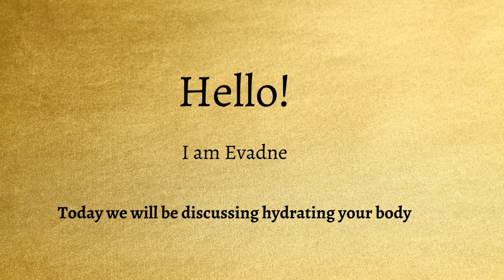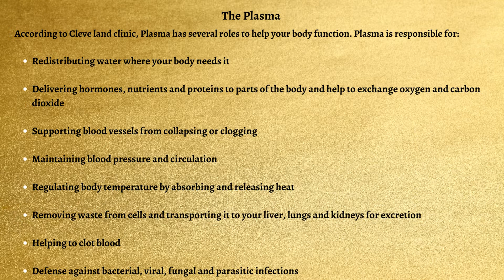Water is Life - Ensure your body is properly hydrated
Be sure you are drinking enough water daily.
The video explains why we need to hydrate adequately and what will happen if we don't.

For more info about our wellness program, schedule and appointment